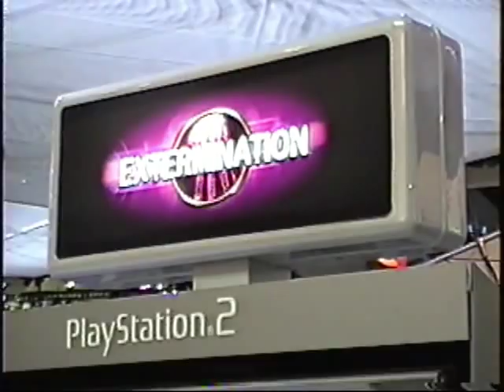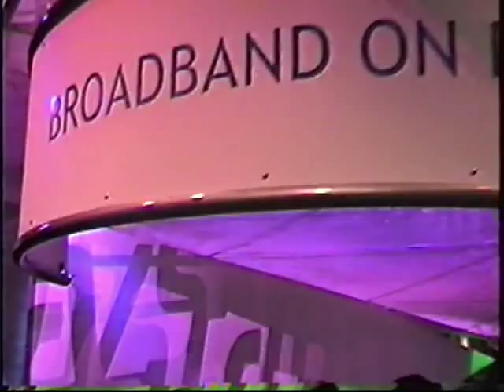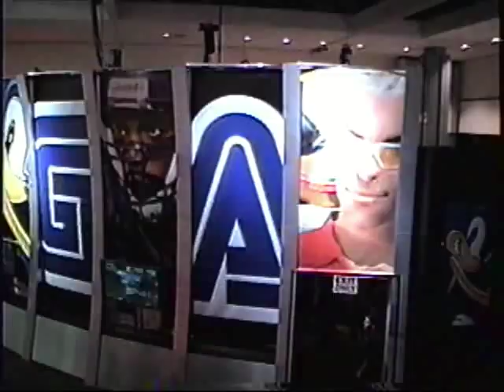E3 2001 - Sony - PlayStation 2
Sony's Booth: Frequency, Jak & Daxter, Devil May Cry, SOCOM U.S. Navy SEALs, Dark Cloud, Kinetica, Twisted Metal Black, Extermination, Gran Turismo 3, Tony Hawk's Pro Skater 3